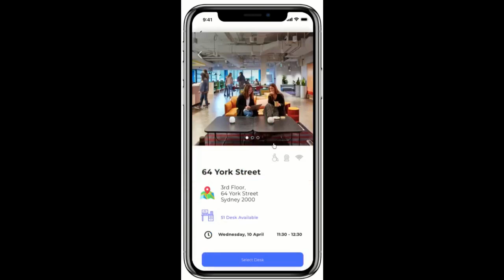Team U Space - Future of Work Challenge Finalist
The Flatten the Curve Hackathon is an opportunity for developers, designers and innovators to build software and hardware solutions that drive social impact, with the aim of tackling some of the challenges related to the current coronavirus (COVID-19) pandemic.

Winner announced evening of Tuesday 14 April.